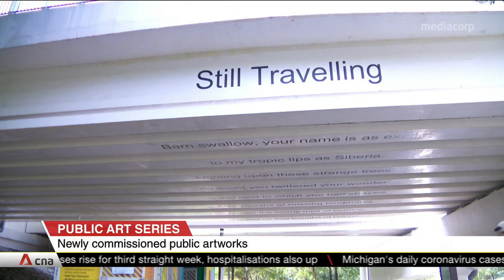14 text-based artworks up in 8 parks along 36km trail from Punggol to Jurong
Nature buffs and fans of literal arts may be in for a treat when they take their next walk in the park. 14 artworks resembling visual poetry are now up in eight parks across Singapore, along a 36km trail from Punggol all the way to Jurong. They convey messages of hope and resilience. The poems are penned by homegrown artists selected through an open call by the Public Art Trust. National Arts Council director Tay Tong and Laniakea Collective Culture co-founder Namiko Chan Takahashi shared their thoughts on the artworks and how the COVID-19 pandemic has changed art-making.